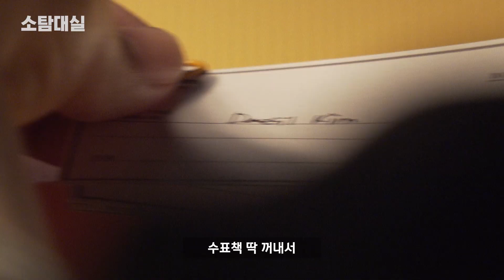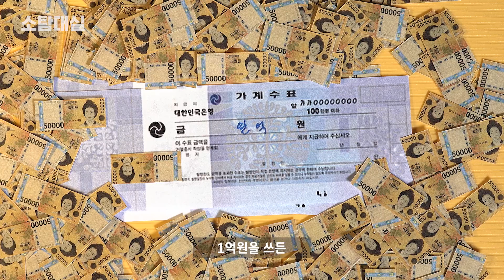‘백지수표’라는 게 정말 있어? (백지수표 쓰는 법 알려드림)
김연경, 박지성 같은 스타들이 받았다는 백지 수표!
근데 이거.. 실제로 있는 걸까요? 💵
백지수표에 대해 소탐해봤습니다.